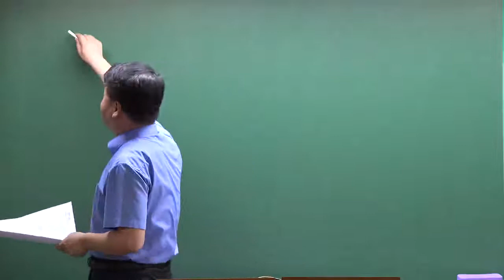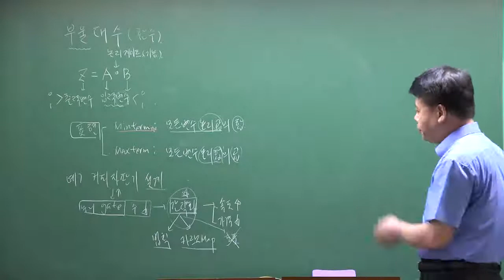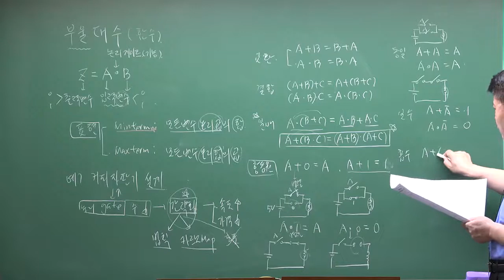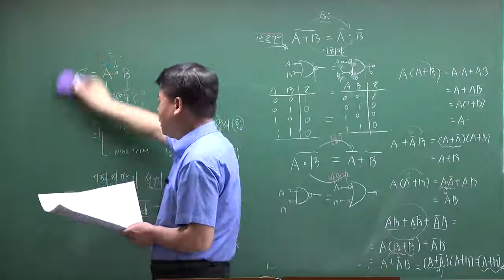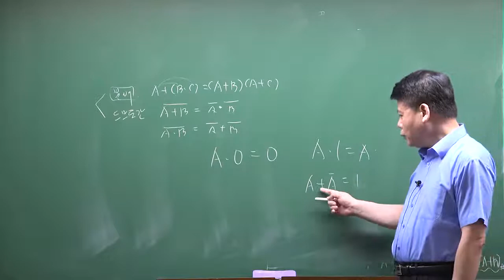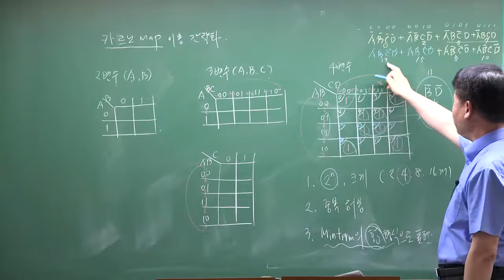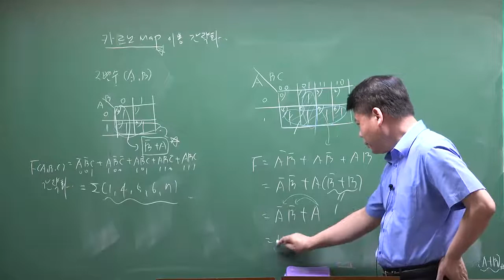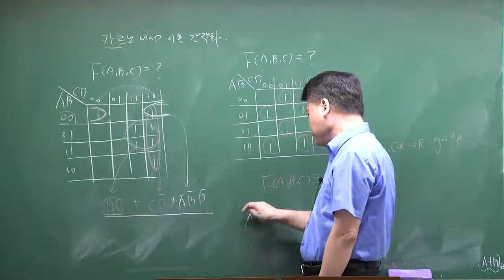[계리직 공무원] 컴퓨터일반 - 컴퓨터 구조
Ucampus는 계리직 공무원, 공기업(공사) 취업 및 9급/7급 기술직공무원 공채 전문 사이트 입니다.